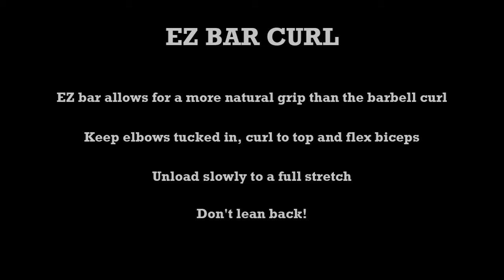EZ Bar Curl - Quick Look